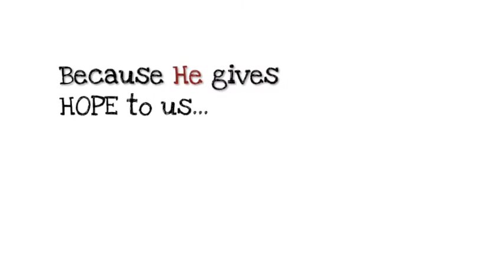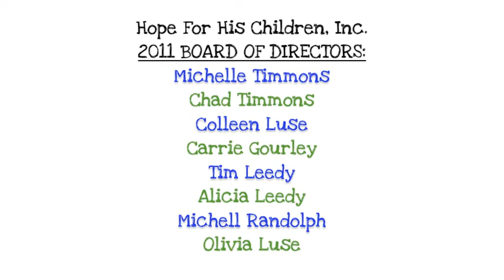HopeFest 2011 promo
Hope For His Children, Inc. video invitation to HopeFest on June 11, 2011.   Dover Christian Church is hosting HopeFest this year.